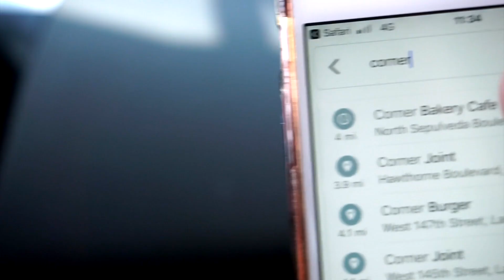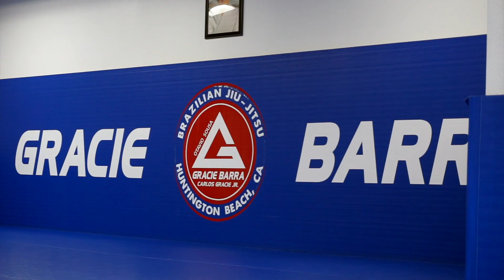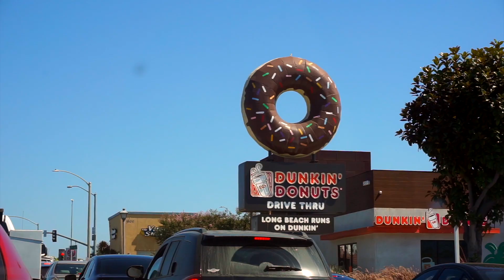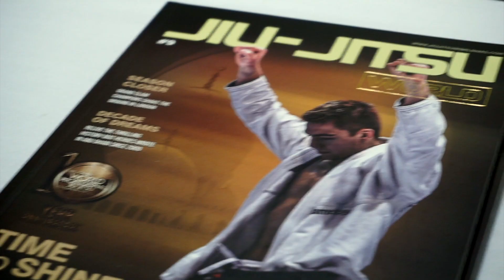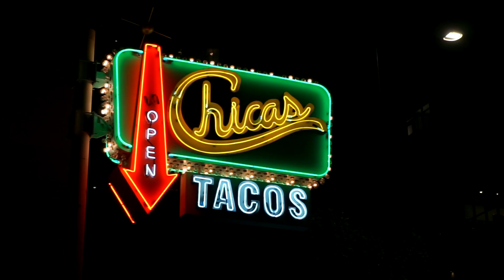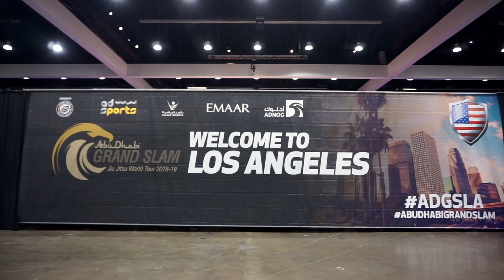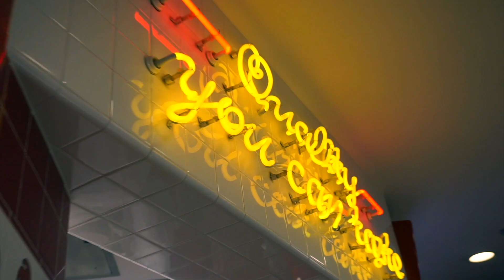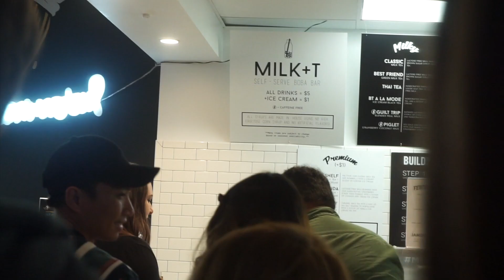2 BJJ BLACK BELTS GO TO HOLLYWOOD! - Competing in LA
Join Team Chill on another Bradventure - This time to California for the LA Grand Slam. See how they prepare for the competition, behind the scenes of the prestigious tournament & the aftermath of it all.